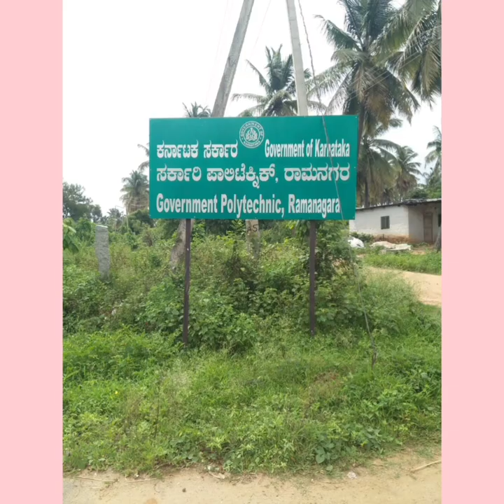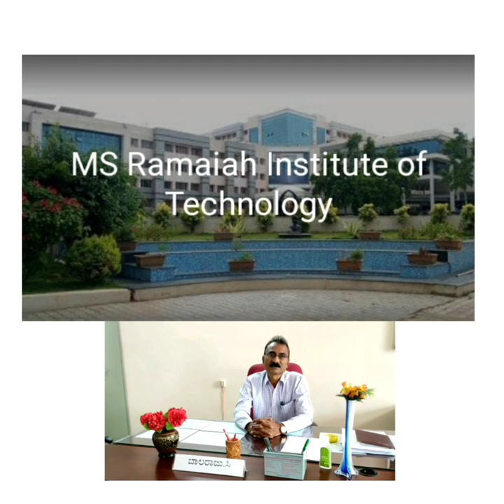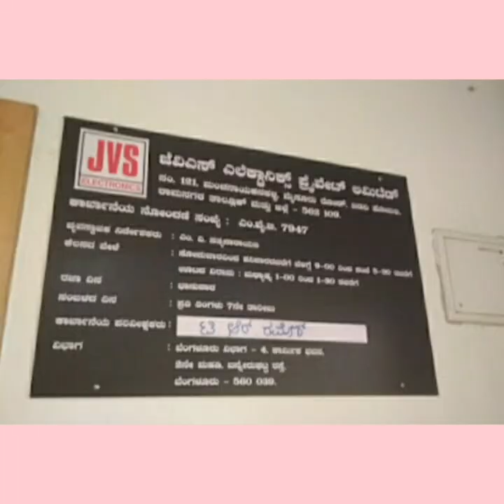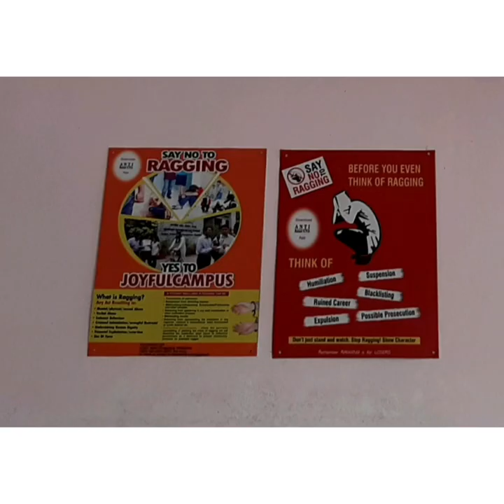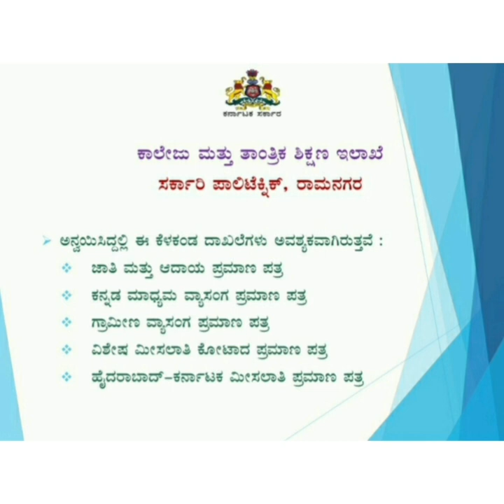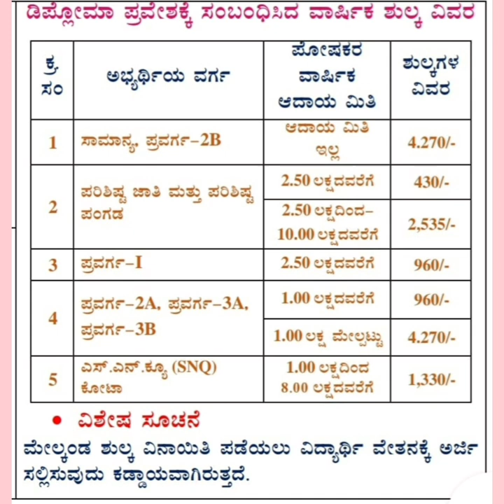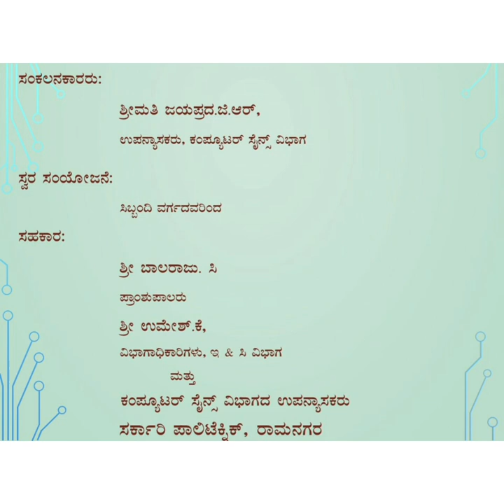Government Polytechnic Ramanagara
Diploma Admissions started for the academic year 2021-22. Hurry Up...Grab your seats...Join soon...Have a bright future.